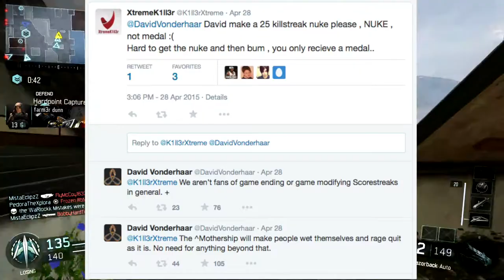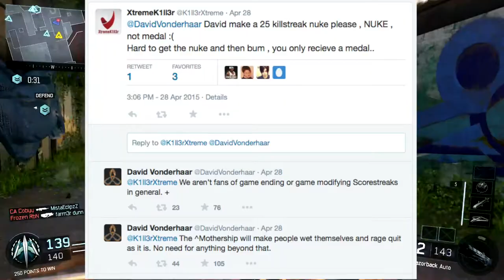Black Ops 3 Secret Nuke?! (Black Ops 3 Nuke)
A video where I talk about the possibility of a secret nuke kill streak in Black Ops 3! From the strange nuke sound on the PC version of the beta (that seems to be real) to David Vonderhaar's tweets, it looks like there's still room for a nuke in this game. I hope you enjoy the video!

I am having so much fun playing Black Ops 3, and it's even more fun to make these videos about it.